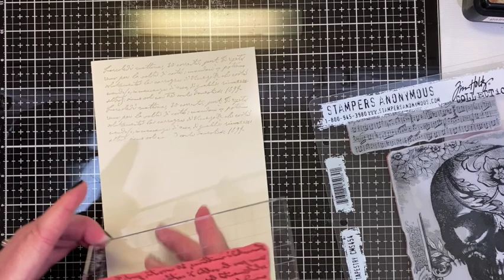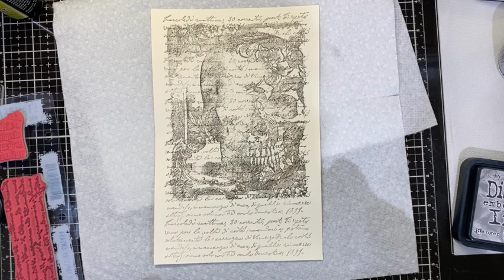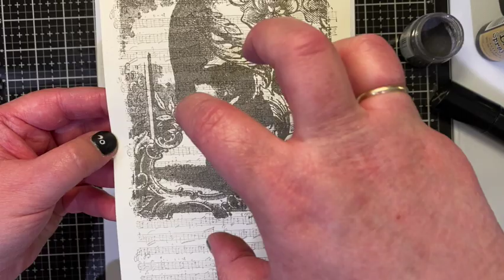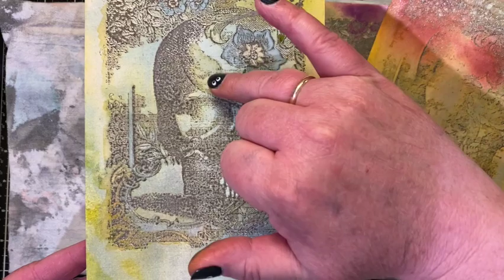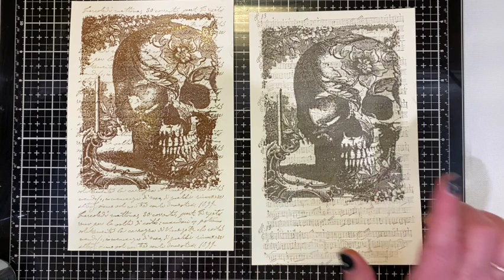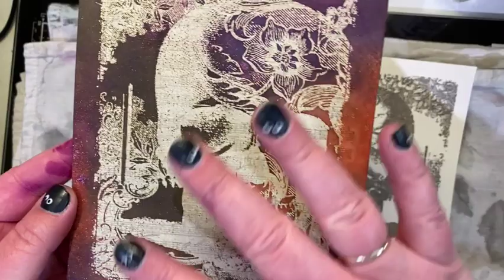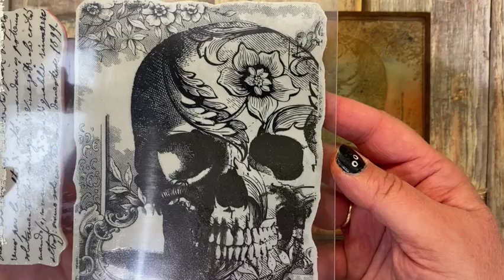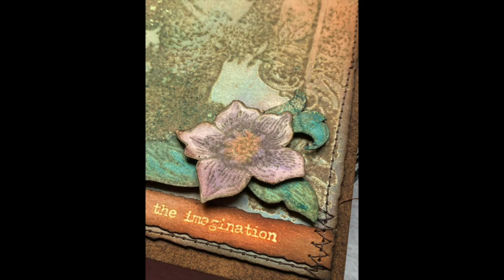Gothic Tapestry Embossing Glaze Resist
The 2022 Halloween Stampers Anonymous release from Tim Holtz is both fun and lovely! Several sets that can be used year round.
For this card I wanted to try an embossing resist technique with Distress Embossing Glazes that would leave background stamping protected under the image. I had such a great time trying to figure out how to get this to work and to look good. I left my mistakes in so you could see what I did wrong and my learning process so it is a little long. I hope you find my struggles to be helpful in keeping you from doing the same.

The links below send you to one of those stores. If you wish to purchase something and use one of my links below, I get a small percentage of your order at no additional cost to you. This helps me to defray the costs of this channel, the time, the ideas and tutorials I post here. Your help is greatly appreciated! Thank you!